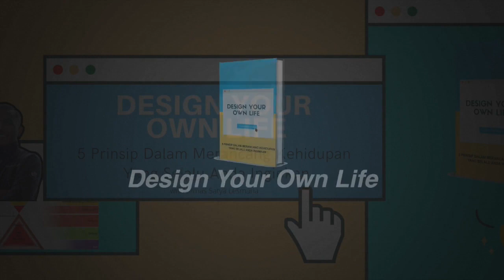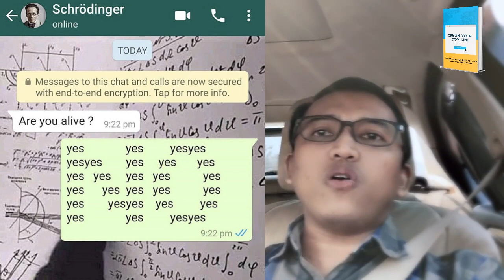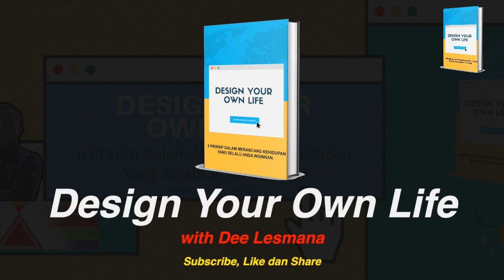PARADOKS DALAM HUKUM TARIK MENARIK! TERNYATA INI KUNCI RAHASIA DALAM HUKUM TARIK MENARIK